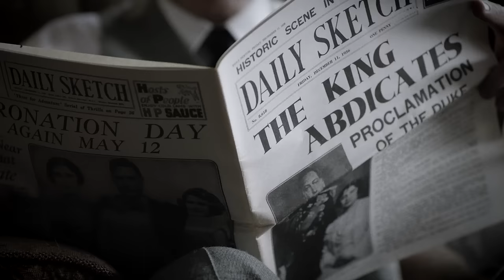Bristol Street Motors TV Advert - July 2021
Buying a car has changed over the last 100 years or so. Thankfully, our dealerships have stayed at the very heart of it.

On the phone, in our dealerships and online.